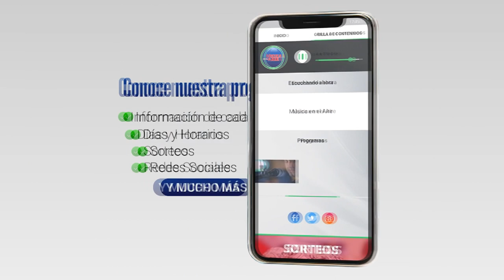Comienza la Obra de Refacción del Aeropuerto de Carmelo